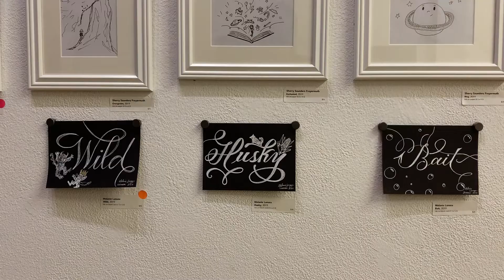MONTOBER INKTOBER POP UP ART SHOW | HIGHLIGHTS | The Mont Creative Studios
The Montober Pop-Up ART SHOW was rad!

From meeting all the cool supporters of the arts in Southeast Texas, to eating delicious food from the Dogzilla food truck, it was amazing seeing the variety of artists, musicians and patrons that came together to make it all happen. We gave out a bunch of stickers and met a ton of awesome people.

We had a ton of rad artists including:

Rachel Morgan Kitti (@rachelmorgan)
Jamie Havard Barclay (@yettipinch_)
Lanee Tesch (@laneeteschhart)
Melanie Lanuza (@mel_l_creative)
Alexis Theriot (@alexis_theriot)
Christopher John Troutman (@christopher_troutman)
Naja Garette (@super_shmeowow)
Haley Gerstenberg (@imhaleyfyi)
Sherry Saunders Freyermuth (@sherryfreyermuth)
Cameron Uresti (double shoutout for providing us with those beautiful stickers!) (@urestidesign @typeusage @noremacitseru)
Michael Phillip Toups (@micl64)
Maurice Abelman (@mauriceart_)
Kevin Clay (@kevinchristopherclayart)

Matthew Meyers (@Sinuendo) provided amazing music and visuals throughout the night -
We even saw a few kids dancing to some of those good dark vibes.

Print Junkies saved our asses in getting shirts printed on a very quick turnaround, and Triangle Blueprint Co. printed our fantastic business cards! And thank you to everyone else that got with me and offered their services including St. Mark's Treasure House and Emily Rios Haynes! Give them your time. And thanks to Caitlin Duerler for helping out with magnets for the show!

If we didn't thank you here directly (We think we got everyone), thank you! The thing that made this show possible was all of the people involved.

We'd also like to thank The Music Studio for hosting a great Fall Music Fest, and giving us the opportunity to make a lot of new friends! Chris Jetton and Christy Brown are doing great things at The Music Studio.

Christopher John Troutman drew some awesome live art, and we couldn't have had as great of an event without his skills and contributions!

Shot and edited by Kevin Clay in beautiful downtown Beaumont, Texas

Now, next things next...